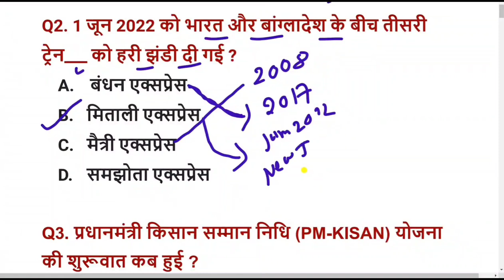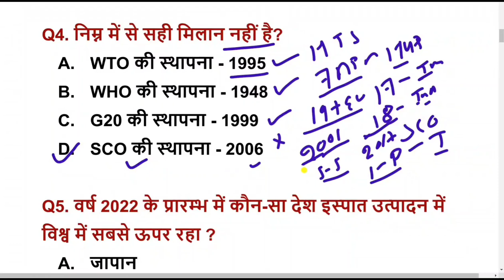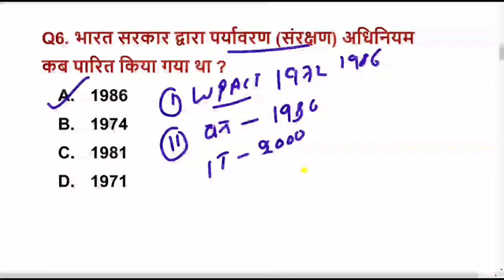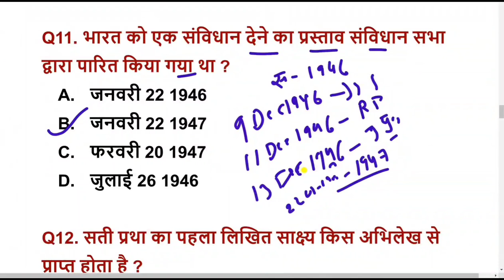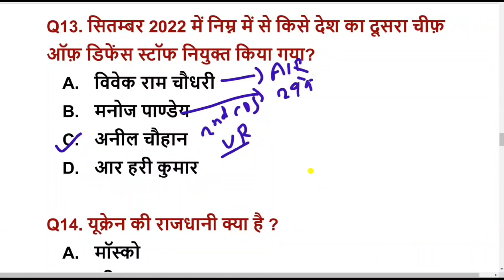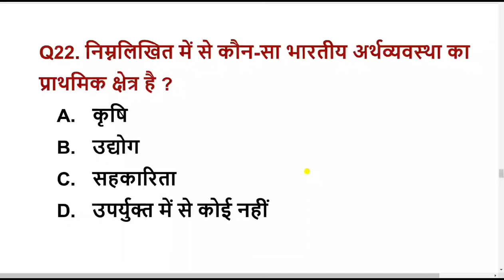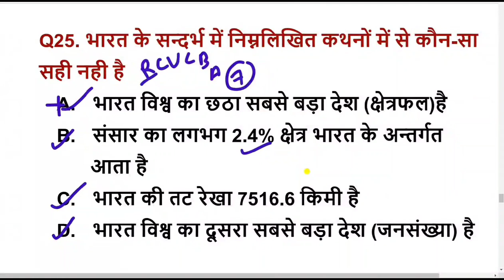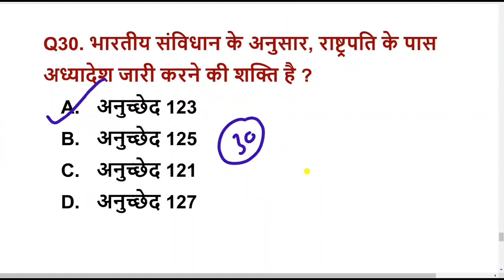Mission Ukpsc Exam | Patwari,Forest Guard ,JA | Most Expected Question| GK, Current Affairs,Computer